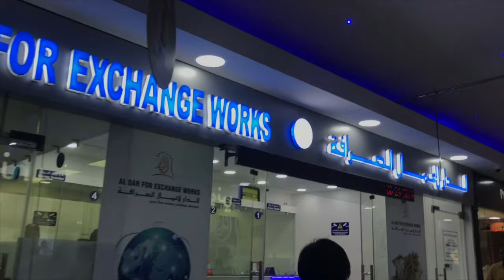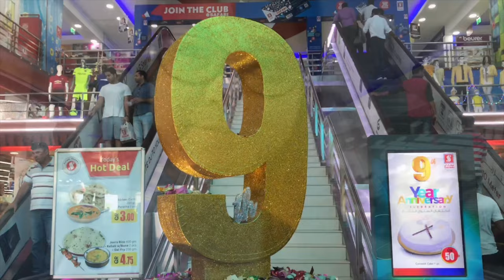Safari Mall Doha, Qatar | Theycallmejhovz | Vlog # 87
This is one of the malls in Doha, Qatar.

Here you can find almost all the things you need.

They have Appliance, School Supplies and Groceries.

Safari Mall is Located in Abu Hamour, Doha, Qatar

Enjoy watching to find out more about Safari Mall in Doha, Qatar